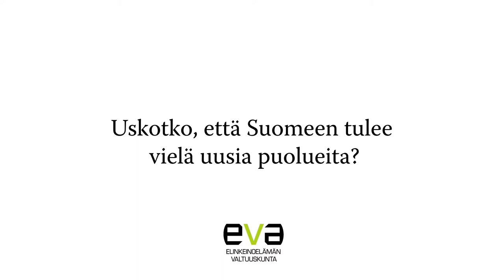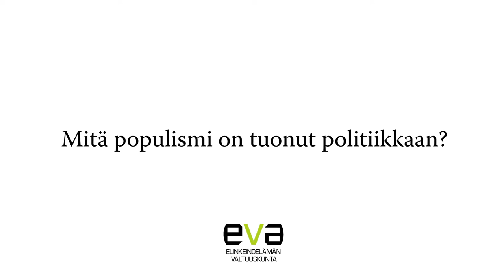Pelastakaa puolueet! - haastattelussa Saara-Sofia Sirén ja Mari K. Niemi osa 2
Miksei Suomessa ole feminististä puoluetta? Miksi Suomessa yhden asian liikkeet eivät nouse puolueiksi asti? Mitä populismi on tuonut politiikkaan? EVA haastatteli kansanedustaja Saara-Sofia Siréniä ja politiikan tutkija Mari K. Niemeä liittyen "Pelastakaa puolueet! – Mitä politiikka voisi oppia Uberilta?" pamflettiin, joka julkistettiin 1.6.2016.

Pamfletti on keskustelunavaus, jolla herätellään puolueita toimimaan. Sen ovat kirjoittaneet Ellun Kanojen toimitusjohtaja Taru Tujunen, Kreab Helsingin toimitusjohtaja Mikael Jungner ja EVAn johtaja Matti Apunen.